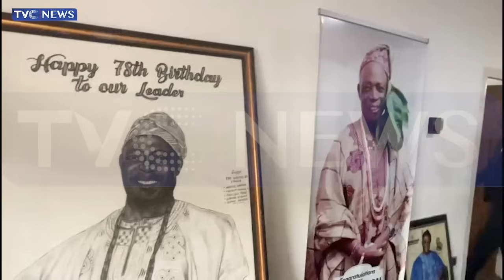WATCH: Former Governor Rasheed Ladoja Receives Beaded Crown In Ibadan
A former governor of Oyo state, Rasheed Adewolu Ladoja has received a beaded-crown in Ibadan.